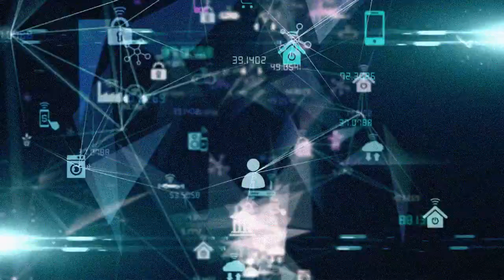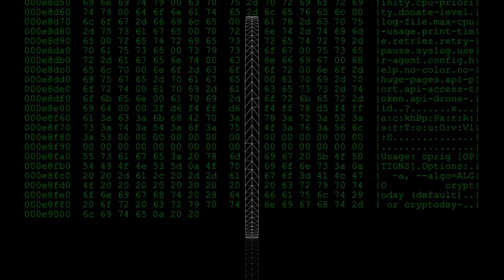Cypherpunk 2023 (Album) Official Trailer "Chinese Baloon News"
Cypherpunk 2023

Album by AK Debris
Coming Soon

Official Trailer

Follow on IG to stay updated and I be going live trolling there too so, I interact with everyone never been Hollywood